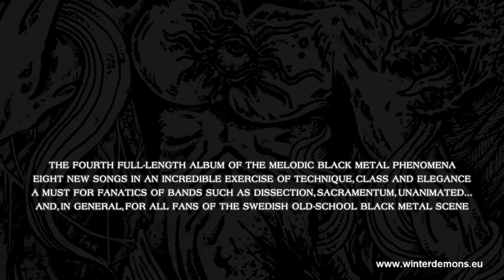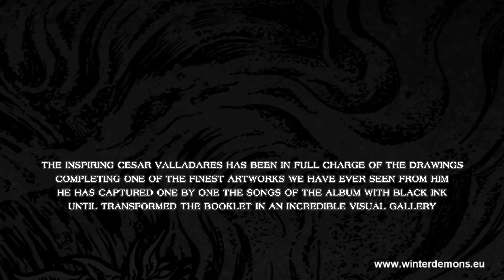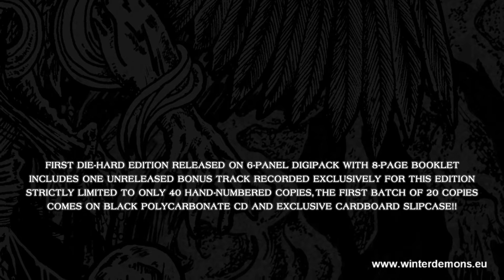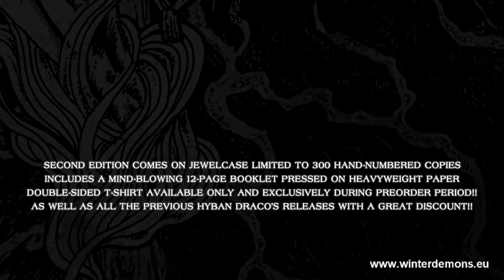HYBAN DRACO: Nowhere Lights (Advance song from the album Storms of Desolation, Winter Demons 2017)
HYBAN DRACO. STORMS OF DESOLATION (CD)

NOWHERE LIGHTS is taken as an advance track from STORMS OF DESOLATION, the forthcoming fourth full-length studio album of the Spanish Blackened Death Metal band HYBAN DRACO.

Released by Winter Demons on March 28, 2017.

Winter Demons is a sublabel of Darkwoods devoted to the near-death experiences only.

Die-hard edition strictly limited to 40 hand-numbered copies on 6-panel digipack format.
First batch of 20 copies comes on black polycarbonate CD and exclusive cardboard slipcase.
Second edition limited to 300 hand-numbered copies on jewelcase format.